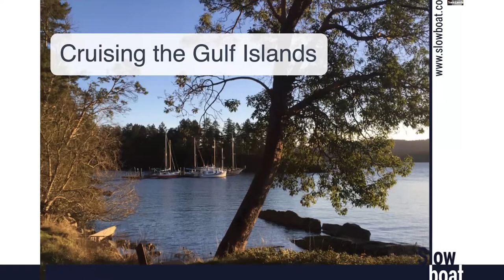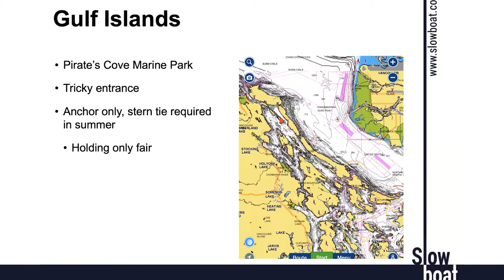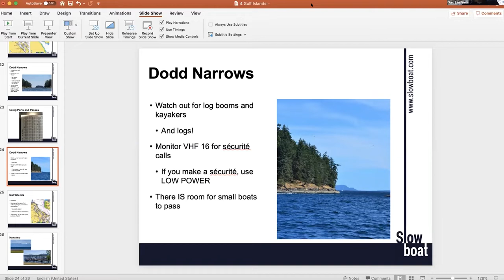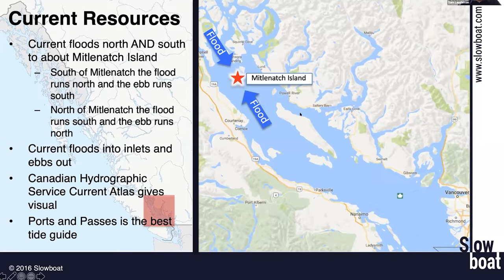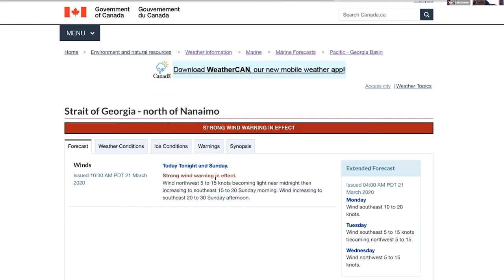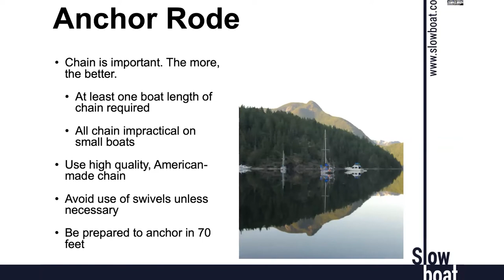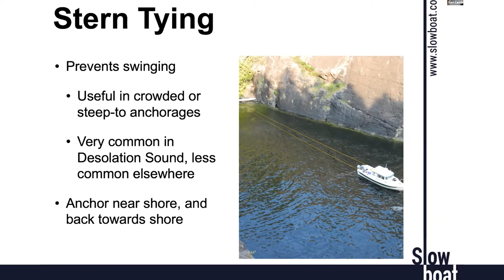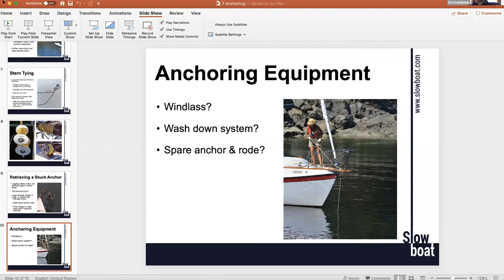Points North Chapter 3 - Cruising the Gulf Islands & The Straight of Georgia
This video is part 3 of 4. The Points North Seminar is intended to help equip Ranger Tugs and Cutwater owners with the knowledge to confidently cruise their boats to the rich cruising grounds in British Columbia. This includes the Canadian Gulf Islands, Desolation Sound and beyond.

Our host, Sam Landsman is an expert captain who shares his knowledge through his company SlowBoat Join Sam in this four-part series to learn about cruising in the Northwest, provisioning, border crossings, anchoring and more.

Chapter 3 centers on traversing through the Canadian Gulf Islands toward Desolation sound, the Straight of Georgia and anchoring tips.

Video sections:

0:06 - Introduction to the Gulf Islands
10:32 - Dodd Narrows
12:00 - Using Ports & Passes
18:59 - Nanaimo
22:16 - Straight of Georgia
24:53 - Weather resources
27:06 - Current resources
28:58 - Naval test range
30:40 - Options for cruising north
32:15 - Problem areas
44:10 - Anchoring
55:00 - Stern tying
59:56 - Retrieving a stuck anchor
1:02:17 - Anchoring equipment
1:03:20 - Question and answer